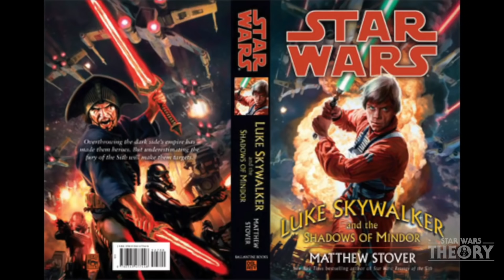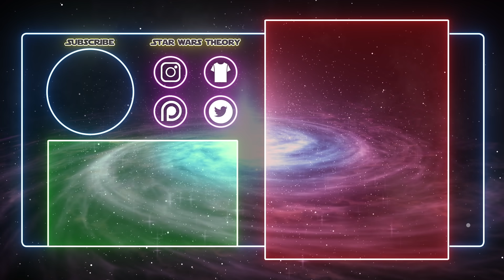How the Empire Said Anakin Died During Order 66 - Star Wars Explained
During Order 66, all Jedi needed to die for treason against the Republic. This included Anakin, as well. How did the Empire and the Galaxy say Anakin died during Order 66? Here's the legends answer in a book written by Matthew Stover who wrote the Revenge of the Sith novelization.

edit of Hayden/Anakin by SithHayden on IG
and right image by Andrew Bazylewski